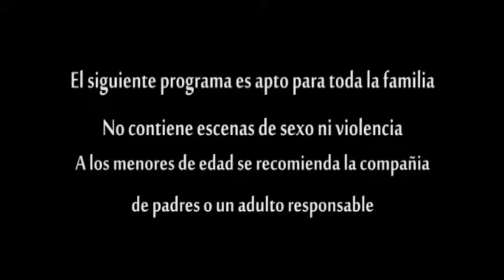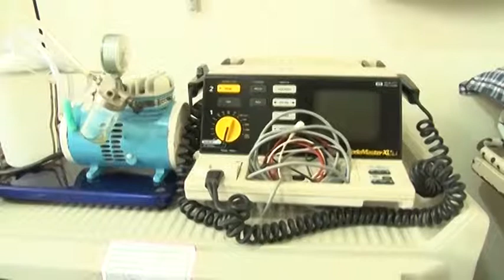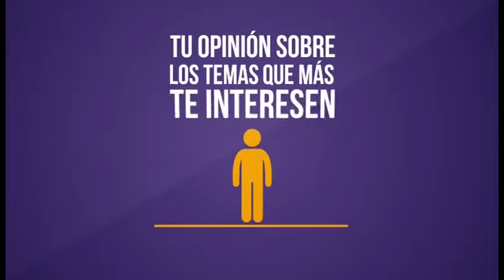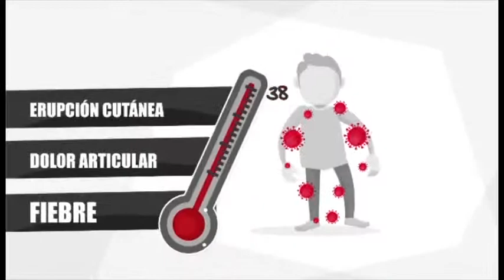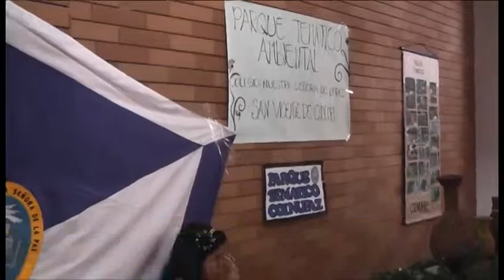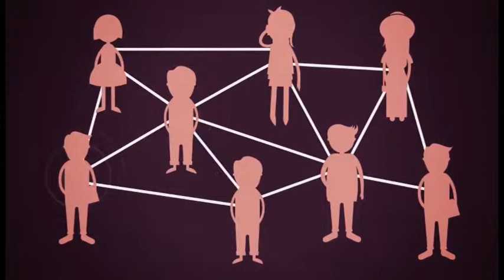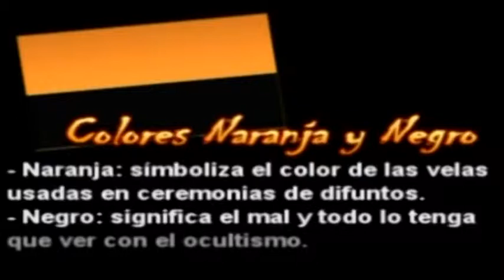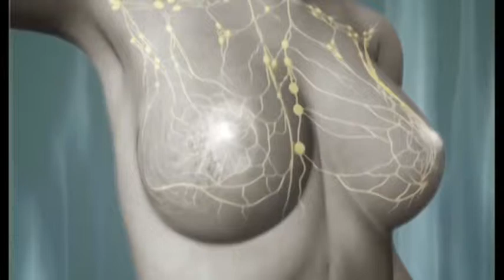Magazin Chucureño Emisión Octubre 25 de 2014